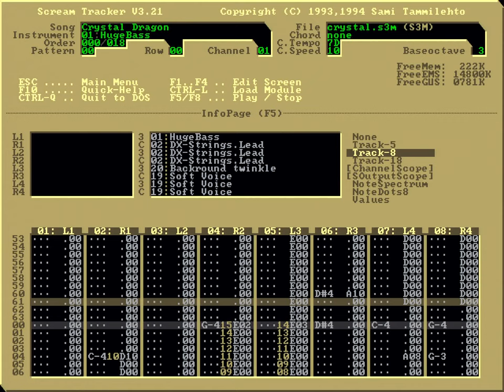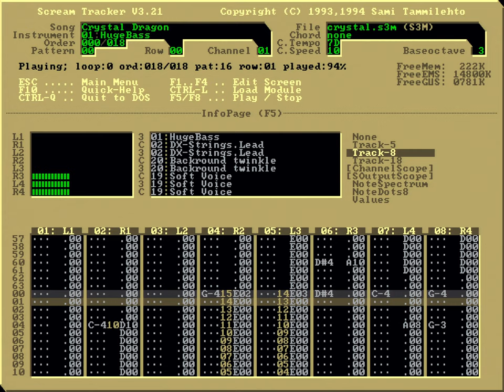Skaven / Future Crew - Crystal Dragon (1992) tracker music @ Gravis Ultrasound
Retro PC (Oct 1994):
Intel DX4 100 WB
Asus VL/I-486SV2GX4 (SiS 85C471)
Samsung 16M FPM
Genoa Phantom 64 2M VLB (S3 Vision864)
Gravis Ultrasound 3.74 1M
MS-DOS 6.22